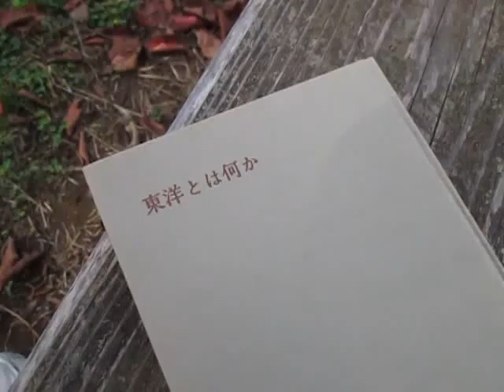散歩と読書（大阪仏教文化協会）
散歩

読書
東洋とは何か
昭和40年 大阪仏教文化協会編